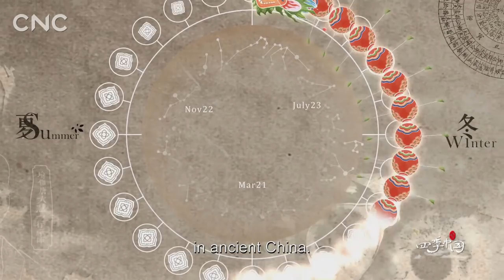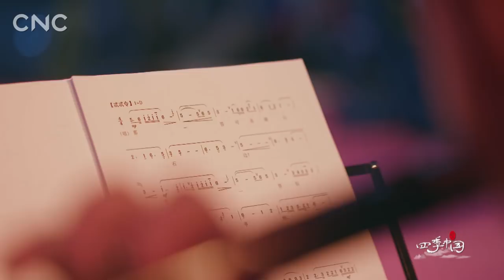Seasons of China Episode 17: Cold Dew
Around the 8th of October, the 17th solar term, the 'Cold Dew' arrives. The temperature has now cooled down noticeably and the weather is unpredictable. Hanlu (in Chinese: 寒露) refers to the 'Cold Dew' as it condenses and almost becomes frost. In this episode, let's follow Johnson-Hill and explore Bacheng Town in Jiangsu Province. Taste the most delicious Yangcheng Lake hairy crab, and experience the charm of traditional culture beyond national boundaries and time from Kunqu Opera.